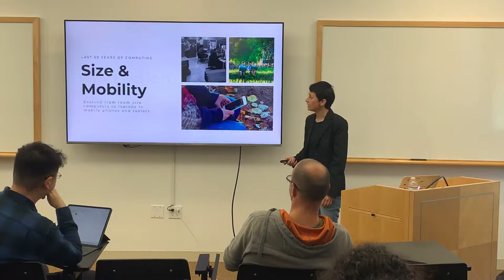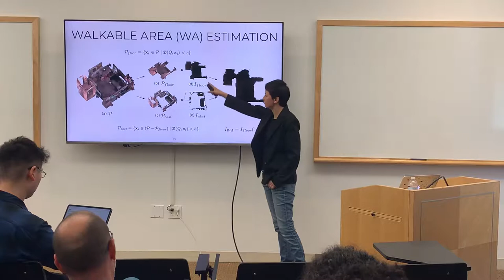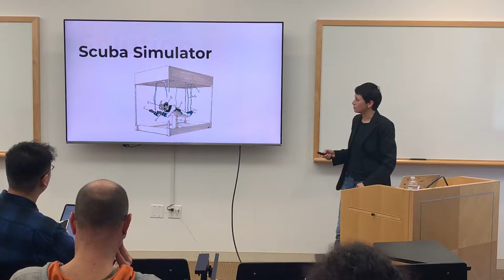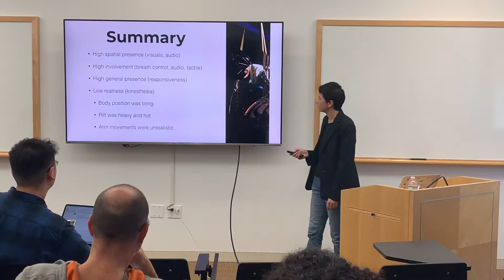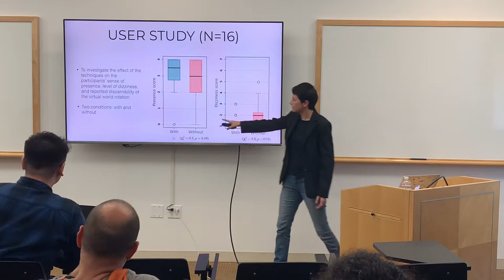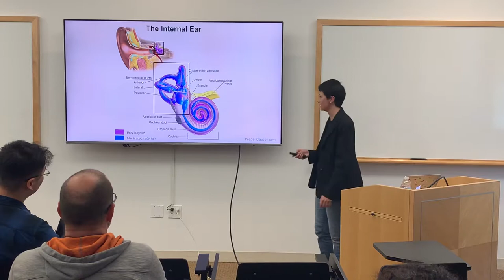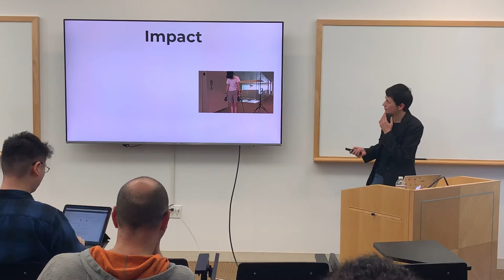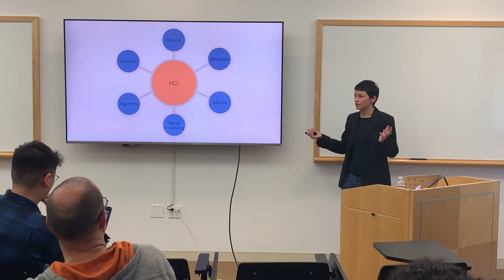Perceptual Engineering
ABSTRACT:
The distance between the real and the digital is clearest at the
interface layer. The ways that our bodies interact with the physical
world are rich and elaborate while digital interactions are far more
limited. Through an increased level of direct and intuitive
interaction, my work aims to raise computing devices from external
systems that require deliberate usage to those that are truly an
extension of us, advancing both the state of research and human
ability. My approach is to use the entire body for input and output, to
allow for implicit and natural interactions. I call my concept
“perceptual engineering,” i.e., a method to alter the user’s perception
(or more specifically the input signals to their perception) and
manipulate it in subtle ways. For example, modifying a user’s sense of
space, place, balance and orientation or manipulating their visual
attention, all without the user’s explicit input, and in order to
assist or guide their interactive experience in an effortless way.

I build devices and immersive systems that explore the use of cognitive
illusions to manage attention, physiological signals for interaction,
deep learning for automatic VR generation, embodiment for remote
collaborative learning, tangible interaction for augmenting play,
haptics for enhancing immersion, and vestibular stimulation to mitigate
motion sickness in VR. My “perceptual engineering” approach has been
shown to, (1) support implicit and natural interactions with haptic
feedback, (2) induce believable physical sensations of motion in VR,
(3) provide a novel way to communicate with the user through
proprioception and kinesthesia, and (4) serve as a platform to question
the boundaries of our sense of agency and trust. For decades,
interaction design has been driven to answer the question: how can new
technologies allow users to interact with digital content in the most
natural way? If we look at the evolution of computing over the last 50
years, interaction has gone from punch cards to mouse and keyboard to
touch and voice. Similarly, devices have become smaller and closer to
the user’s body. With every transition, the things people can do have
become more personal. The main question that drives my research is:
what is the next logical step?

BIO:
She graduated in Summer 2018 from the MIT Media Lab having done her PhD under the direction of Prof. Pattie Maes in the Fluid Interfaces Group. Misha’s work asks the question: how can new technologies allow users to interact with digital content in the most natural way? Misha’s work is published at the most selective HCI and VR venues such as ACM CHI, UIST, VRST and IEEE VR where she has received several best paper awards and honorable mentions for her work. From 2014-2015, she was a Robert Wood Johnson Foundation wellbeing research fellow at the MIT Media Lab. In spring 2016, she received the Silver Award in the annual Edison Awards global competition that honors excellence in human-centered design and innovation. She is a TEDx speaker and was recently selected as a Rising Star in EECS by MIT. Her work has captured the interest of media such as, MIT Tech Review, Discovery Channel, Techradar, UploadVR and Engadget.